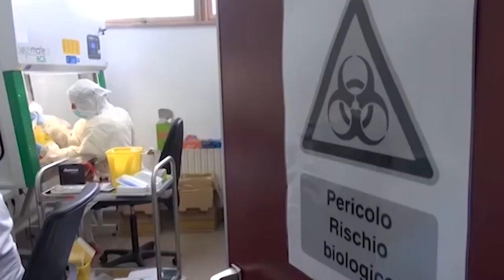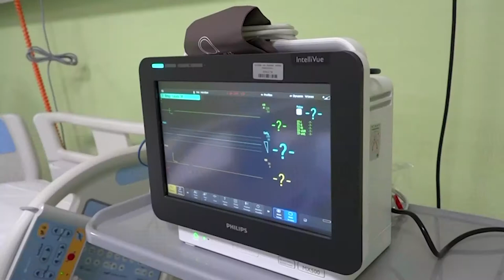Variante Omicron 2, Tacconi: “I contagi cresceranno ancora ma non ci saranno le forme gravi"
È meno aggressiva, ma più contagiosa e l'aumento dei casi ne è la prova. La variante Covid “Omicron 2” può anche essere recidiva nel 3-4% dei casi.
“I contagi cresceranno ancora – affermano gli esperti - ma non ci saranno le forme gravi". Il motivo della risalita dei contagi sta anche nel fatto che Omicron 2 sembra poter sfuggire all'immunità specifica generata dal vaccino e dalla patologia, ecco il perché della recidiva.

A grandi linee, la sintomatologia rimane la stessa: naso che cola e molti starnuti, mal di testa e senso di spossatezza, dolori muscolari con relativa stanchezza e mal di gola sono stati i sintomi più segnalati. Verificati anche casi di nausea e diarrea. Rispetto alla versione ‘tradizionale’ del Covid, associato in particolare alla variante Delta, appaiono meno frequenti le segnalazioni alla perdita di olfatto e gusto, sintomi ‘spia’ della malattia nelle precedenti ondate.
I sintomi più lievi rischiano quindi di essere confusi con quelli classici da raffreddamento, molto comuni nei mesi invernali e decisamente diffusi tra i bambini. La durata media della malattia va dai 5 ai 7 giorni con un periodo di incubazione di 3 giorni in media.